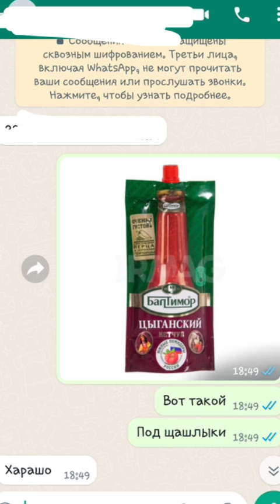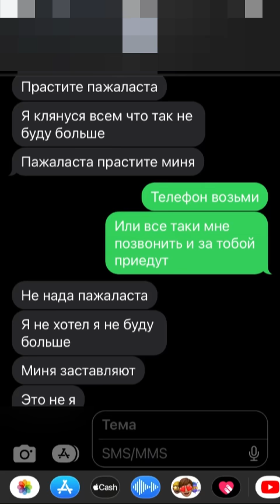РАЗОБЛАЧЕНИЕ МОШЕННИКА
Кто пробовал кетчуп? Норм?

ЗАКРЫТЫЙ ТГ КАНАЛ (все самое интересное без цензуры тут)